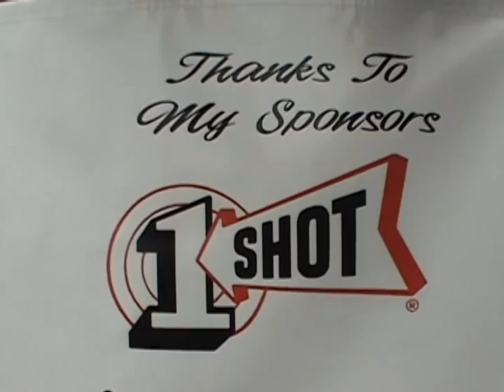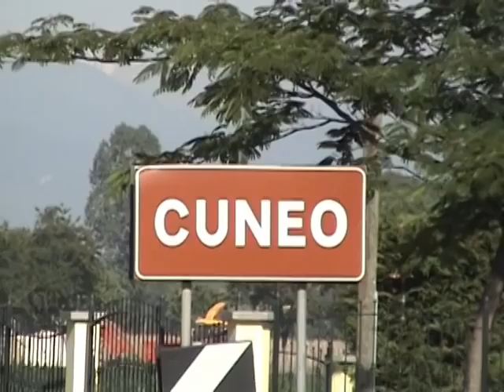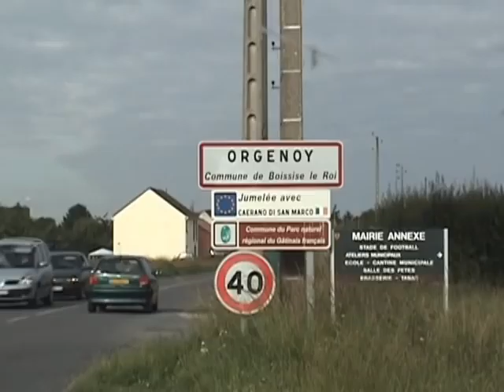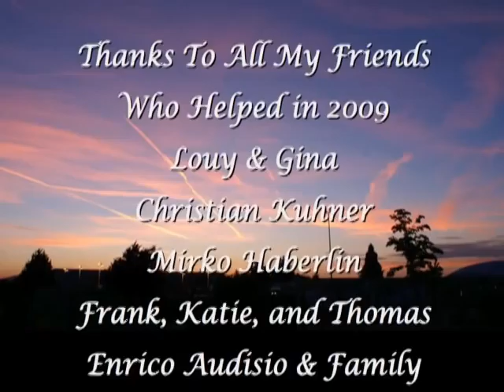Pinstripe Ikon and Line Doctor Herb Martinez on European tour - KK Colors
Herb Martinez on European tour 2009 - returns to Germany 2011 for KK Colors to launch One Shot Pinstripe Paints - like they have never been seen before...
Fashion Paint is proud to pronounce, that we are developing this sort of paint in addiction to the line doctor